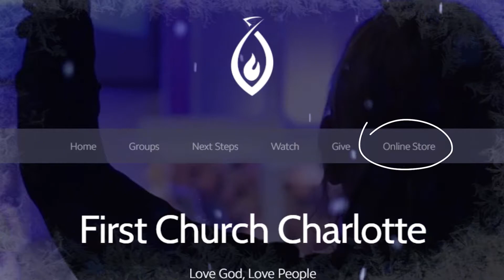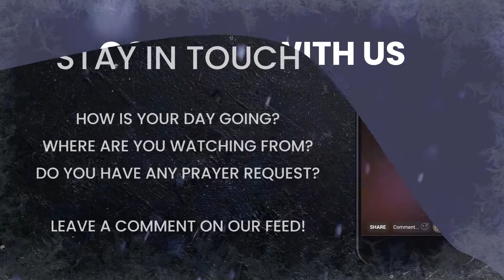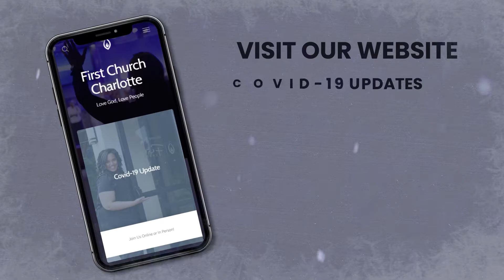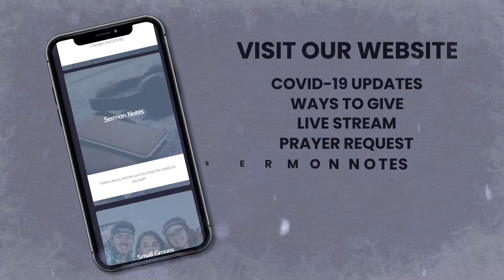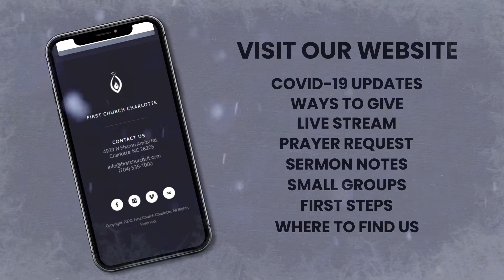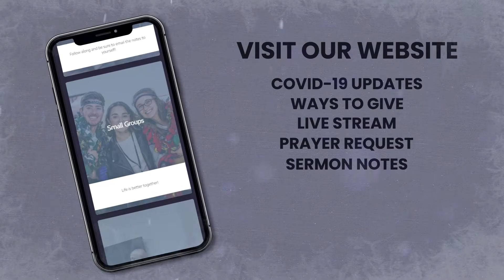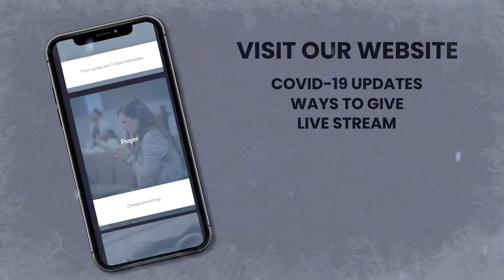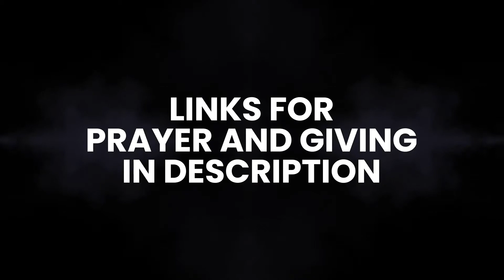February 17, 2021 | Chainsaws and Stupidity (take 2) | Pastor Nathan Elms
We're excited to have you join us for church online!
Let's have a great online service!